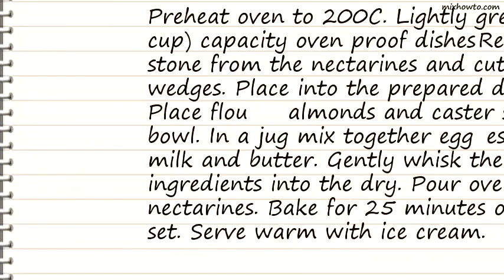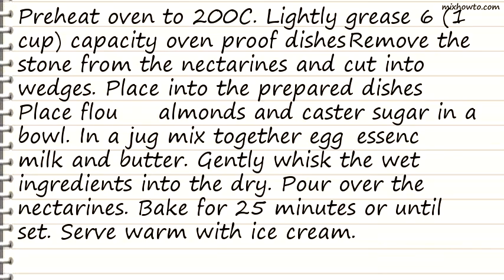Recipe Nectarine And Almond Batter Pudding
INGREDIENTS:
●4 nectarines
●4 eggs, lightly beaten
●cup caster sugar
●1/3 cup ground almonds
●3/4 cup milk
●40g butter, melted and cooled
●good quality ice cream, to serve